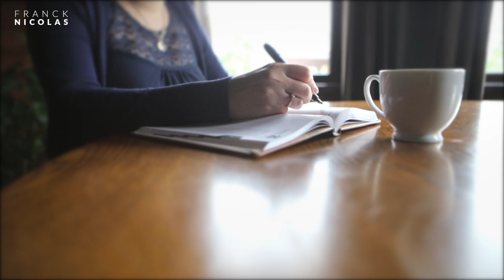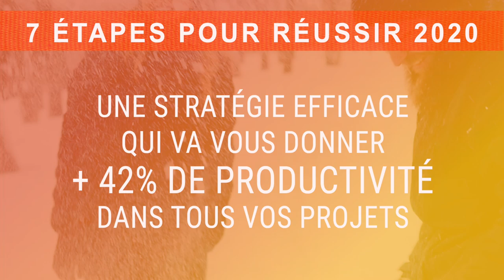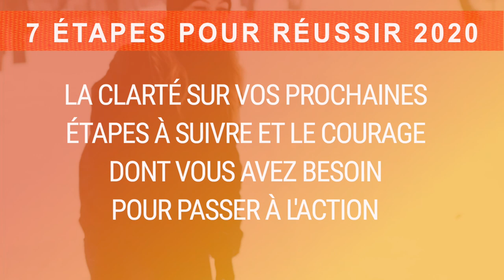La plus riche des années I Franck Nicolas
CONFÉRENCE WEB GRATUITE:  "La plus riche des années - 7 étapes de millionnaires pour tenir ses résolutions et réussir 2020"
TEST GRATUIT:
Les 16 questions à se poser pour réussir son année et transformer sa vie
E-BOOK GRATUIT:
50 réussites internationales vous dévoilent 500 stratégies uniques pour anticiper, réussir et tenir vos résolutions dans l'e-book "Vivez la meilleure année de votre vie" que nous vous offrons aujourd’hui.
NOS PROCHAINS ÉVÉNEMENTS:

Incontournable pour celles et ceux qui refusent le statut quo dans leur carrière, dans leurs affaires, dans leurs relations et dans leur niveau de vitalité !
Montréal 👉🏼27 et 29 mars 2020
Paris 👉🏼17 et 19 avril 2020

🔥Le business 110 Bootcamp : un événement spécial entrepreneur pour booster votre business de 30% à 150% en moins de 24 mois.
Paris 👉🏼25, 26 et 27 juin 2020
NOS MEILLEURS PROGRAMMES DE FORMATION:

. Programme "STARTER" : Découvrez comment anticiper, préparer et réussir votre année

. Programme 110: Stratégie, marketing, ventes et finances personnelles

. Découvrez nos autres programmes et formations (vidéos et audios)

. FRANCK MAG : Découvrez le 1er magazine consacré au leadership, à l’entrepreneurship et à la croissance personnelle